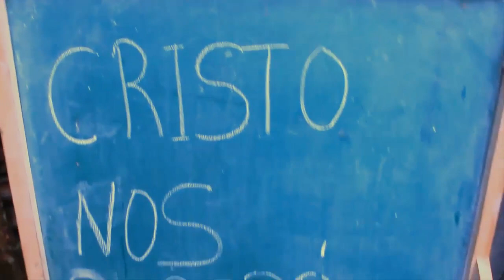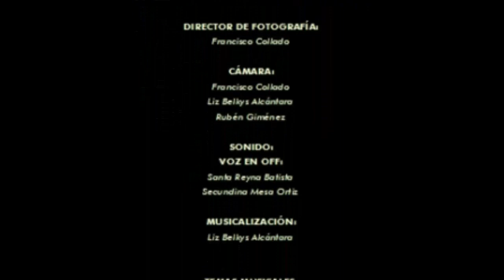¿SUEÑO O REALIDAD? PELÍCULA COMPLETA EN ESPAÑOL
Una película que muestra un espejo a doble cara. Una sociedad corrompida y desmarca en breves minutos la realidad que atraviesan miles de personas en todo el mundo. ¿Qué podemos hacer al respecto? Es decisión de cada uno.

¿SUEÑO O REALIDAD?
DIRECCIÓN: Francisco Collado
PRODUCCIÓN: Liz Belkys Alcántara
ESCRITO: Secundina Mesa O.
EDICIÓN/MONTAJE: Liz Belkys Alcántara
ASISTENTE DE DIRECCIÓN/ CO-PRODUCCIÓN: Mirca Isabel Herrera Sosa

REPARTO:

CLEOTILDE: Secundina Mesa
ROSAURA: María de los Ríos
ESPOSO DE CLOTILDE: Estanislao Lora
ESTUDIANTE JOVEN: Joel Fernández
HOMBRE ARMADO 1: Yowell De Dios
HOMBRE ARMADO 2: Danny Mesa
HOMBRE CAMPESINO (MAYOR): Eloy Gamboa
HOMBRE TRAIDOR: Tony Rafael Lora Mesa
MUJER ARMADA 3: Mirca Herrera
MUJER COSIENDO: María Valentina Corporán Jiménez
MUJER DE LA VIDA ALEGRE 1: Florangel Batista
MUJER DE LA VIDA ALEGRE 2: Mabel Peguero
MUJER ESTUDIANTE: Yisell Frías
RELIGIOSO: Joshwe Ortiz

PARTICIPACIÓN ESPECIAL:
ADOLESCENTE CON DOLOR:  Angélica María Rosario Rodríguez
ADOLESCENTE EMBARAZADA: Yaheisy Rosario Ortiz
HOMBRE ARMADO 4: Moisés H. Alcántara
HOMBRE ARMADO 5: Francisco (Javier) Collado
HOMBRE ARMADO 6: Joelfry Morales
JOVEN LADRONA: Liz Belkys Alcántara
JOVEN RICA 1: Wisleidy Polanco
JOVEN RICA 2: Wismary Polanco
JOVEN RICA 3: Yoselin Frontal
MÉNDIGO: Antonio Florentino Brito
MADRE POBRE: Arelis Fernández
MUJER RICA: Santa Batista
MUJER RICA 2: Eddy M. Sosa
NIÑA POBRE: Stacye Ortiz Cabrera
NIÑA RICA: Elisaury Casado
NIÑO POBRE 1: Mailon Junior Báez Alcántara
NIÑO POBRE 2: Robinson Durán Leonardo
NIÑO POBRE 3: Daniel Miguel Hernández Florentino
NIÑO RICO: Matthew Josué Rodríguez Sosa
NIÑO RICO 2: Raudy Ismael Susana

DIRECTOR DE FOTOGRAFÍA:
Francisco Collado

CÁMARA:
Francisco Collado
Liz Belkys Alcántara
Rubén Giménez

SONIDO:
VOZ EN OFF:
Santa Reyna Batista
Secundina Mesa Ortiz

MUSICALIZACIÓN:
Liz Belkys Alcántara

TEMAS MUSICALES:
Título: Art of Silence
Artista: Uniq
Género: Ambient
Vídeo de David Gallie:
Vídeo de Karolina Grabowska:
Sad piano music
Música triste
Sin copyright
Música de piano sin copyright
La mejor música sin copyright
Videezy
Pixabay

EDICIÓN Y MONTAJE:
Liz Belkys Alcántara

COLABORACIÓN:
Bambú cana
Ferretería la privada
Fundación Orlando Martínez
Gobernadora Raquel Giménez
Ing. Roque Badia
Librería el estudiante
Sr. Antonio Marte
Sr. Silvestre González

CORTESÍAS:
Ariel Ortiz
Orquídea Alcántara de Báez
Rafael Mejía Ozoria
Rosa Muñoz
Rosanna Cabrera
Willy García
Yocairy Portorreal

15 de Jun.  2022. Bonao, Prov. Mons, Nouel, R.D.¿SUEÑO O REALIDAD?  PELÍCULA COMPLETA EN ESPAÑOL.